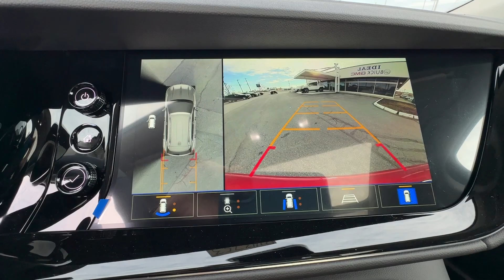2023 Buick Envision Hagerstown, Germantown, Westminster, Lees burg, Mt Airy MD B143753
Cinnabar Metallic New 2023 Buick Envision Avenir available in Frederick, MD at Ideal Buick GMC Hyundai. Servicing the Hagerstown, Germantown, Westminster, Lees burg, Mt Airy, MD area.

Priced below KBB Fair Purchase Price! Cinnabar Metallic 2023 Buick Envision Avenir AWD 9-Speed Automatic 2.0L TurbochargedbrbrPreferred Equipment Group 1SU, 3.47 Final Drive Axle Ratio, 4-Wheel Disc Brakes, 8-Way Power Driver Seat Adjuster, 9 Speakers, ABS brakes, Air Conditioning, Alloy wheels, AM/FM radio: SiriusXM, Apple CarPlay/Android Auto, Auto High-beam Headlights, Auto-dimming door mirrors, Auto-dimming Rear-View mirror, Automatic temperature control, Bose Premium 9-Speaker Audio System Feature, Brake assist, Bumpers: body-color, Compass, Delay-off headlights, Driver door bin, Driver vanity mirror, Dual front impact airbags, Dual front side impact airbags, Electronic Stability Control, Emergency communication system: OnStar and Buick connected services capable, Exterior Parking Camera Rear, Following Distance Indicator, Forward Collision Alert, Four wheel independent suspension, Front anti-roll bar, Front Bin Center Console USB Ports, Front Bucket Seats, Front Center Armrest, Front dual zone A/C, Front Passenger 8-Way Power Seat Adjuster, Front Pedestrian Braking, Front reading lights, Fully automatic headlights, Garage door transmitter, HD Radio, Heads-Up Display, Heated door mirrors, Heated Driver & Front Passenger Seats, Heated front seats, Heated Rear Outboard Seating Positions, Heated rear seats, Heated steering wheel, Illuminated entry, IntelliBeam Headlamp Control w/Auto High Beam, Knee airbag, Lane Keep Assist w/Lane Departure Warning, Low tire pressure warning, Memory Card Receptacle Audio System Feature, Memory seat, Navigation System, Not Equipped w/Lane Change & Rear Cross Traffic Alerts, Occupant sensing airbag, Outside temperature display, Overhead airbag, Overhead console, Panic alarm, Passenger door bin, Passenger vanity mirror, Perforated Leather-Appointed Seat Trim, Power door mirrors, Power driver seat, Power Liftgate, Power moonroof, Power passenger seat, Power steering, Power windows, Premium audio system: Bose, Radio data system, Radio: Buick Infotainment System AM/FM w/Nav, Rear anti-roll bar, Rear reading lights, Rear seat center armrest, Rear window defroster, Rear window wiper, Remote keyless entry, Roof rack: rails only, Security system, SiriusXM Radio, Speed control, Split folding rear seat, Spoiler, Steering wheel mounted audio controls, Telescoping steering wheel, Tilt steering wheel, Traction control, Trip computer, USB Charging-Only Ports, Variably intermittent wipers, Ventilated Driver & Front Passenger Seats, Ventilated front seats, Wheels: 20 Aluminum w/Avenir Pearl Nickel Finish, and Wireless Apple CarPlay/Wireless Android Auto. 22/29 City/Highway MPGbrbrbrPreferred Equipment Group 1SU, 3.47 Final Drive Axle Ratio, 4-Wheel Disc Brakes, 8-Way Power Driver Seat Adjuster, 9 Speakers, ABS brakes, Air Conditioning, Alloy wheels, AM/FM radio: SiriusXM, Apple CarPlay/Android Auto, Auto High-beam Headlights, Auto-dimming door mirrors, Auto-dimming Rear-View mirror, Automatic temperature control, Bose Premium 9-Speaker Audio System Feature, Brake assist, Bumpers: body-color, Compass, Delay-off headlights, Driver door bin, Driver vanity mirror, Dual front impact airbags, Dual front side impact airbags, Electronic Stability Control, Emergency communication system: OnStar and Buick connected services capable, Exterior Parking Camera Rear, Following Distance Indicator, Forward Collision Alert, Four wheel independent suspension, Front anti-roll bar, Front Bin Center Console USB Ports, Front Bucket Seats, Front Center Armrest, Front dual zone A/C, Front Passenger 8-Way Power Seat Adjuster, Front Pedestrian Braking, Front reading lights, Fully automatic headlights, Garage door transmitter, HD Radio, Heads-Up Display, Heated door mirrors, Heated Driver & Front Passenger Seats, Heated front seats, Heated Rear Outboard Seating Positions, Heated rear seats, Heated steering wheel, Illuminated entry, IntelliBeam Headlamp Control w/Auto High Beam, Knee airbag, Lane Keep Assist w/Lane Departure W
Preferred Equipment Group 1SU,3.47 Final Drive Axle Ratio,Wheels: 20 Aluminum w/Avenir Pearl Nickel Finish,Front Bucket Seats,Perforated Leather-Appointed Seat Trim,Radio: Buick Infotainment System AM/FM w/Nav,Not Equipped w/Lane Change & Rear Cross Traffic Alerts,8-Way Power Driver Seat Adjuster,Front Passenger 8-Way Power Seat Adj